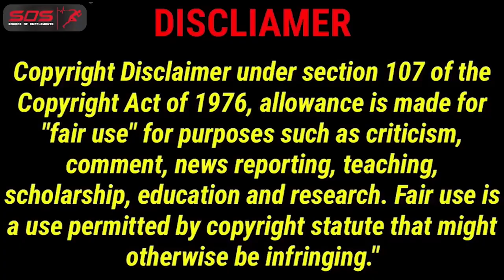INDIAN ROCK NE KIYA DHAMAKA ? + FULL POSING ROUTINE HD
So Wassup Guys
🎇 Yes, we are back with Diwali SOS wali! 🎆
Diwali brings the perfect excuse for fitness shopping! 🛍

Celebrate this festival of lights with us and get the amazing benefits :

1. Fully paid trip to Dubai to our one lucky customer ✈️✈️
2. Assured gifts on every purchase 🎁🎁

What else can we ask for? Wishlist fast!
Date: 20th - 30th October